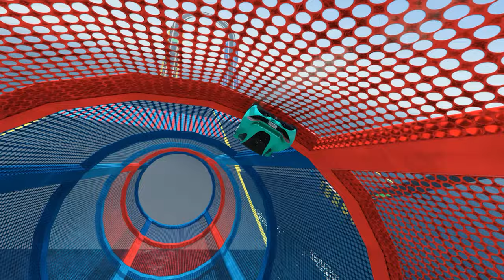Crazy DOUBLE TUBE Stunt Race ▸ GTA 5 Online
Crazy DOUBLE TUBE Stunt Race ▸ GTA 5 Online ▸ NO COPYRIGHT GAMEPLAY | 4K 60FPS | 638 | GTA GAMEPLAY for TIKTOK & YOUTUBE